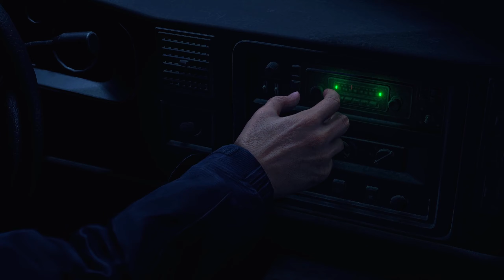Resident Evil 4 Remake | E1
In this episode of Resident Evil 4 Remake: Leon Kennedy survived Raccoon City, but still deals with the mental wounds of what he saw there. After training in part of a special government program, he is sent to rescue the President's daughter, who is suspected to be held in a remote Spanish village.

00:00 Intro
04:40 Gaining Control
07:08 Hunter's Lodge
09:17 Crude Charm
10:34 First Villager Encounter
11:55 Officer's Badge
13:08 Hunter Lodge Basement
15:23 Escaping the Hunter's Lodge
18:52 Head For the Lake
25:57 Ganado Encounters
29:40 Finding the Village Square

This is a blind lets play of the Resident Evil 4 Remake on Normal. It includes commentary and is in a laid back style with no rushing. This is a first playthrough, with the game having just come out, but I did play the original Resident Evil 4 prior to this. Since it's fresh in my mind I'll probably be pointing out places where things are similar or have changed from the original. This will eventually be a full playthrough of Resident Evil 4 Remake.

Title: Resident Evil 4 Remake
Developed & Published by: Capcom
Year: 2023
System used in playthrough: PC
Controls: Keyboard & Mouse

I'm Liquid and I have a gigantic backlog of games that I should probably go through at some point so here I am. I'm very like whatever about things and usually do my recording at night when it's quiet and chill. Feel free to watch and relax or whatever. You can even sleep to them if you want, I'm not picky.